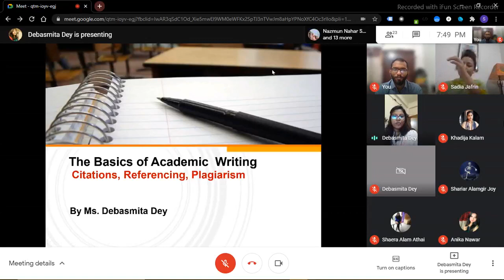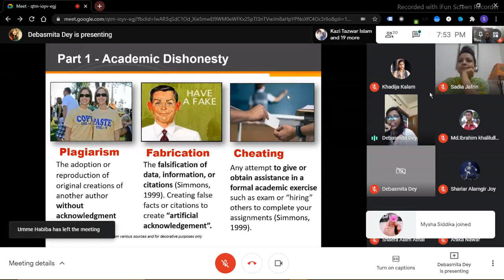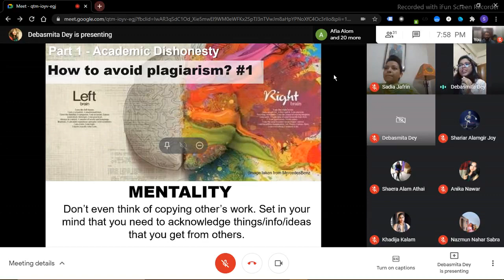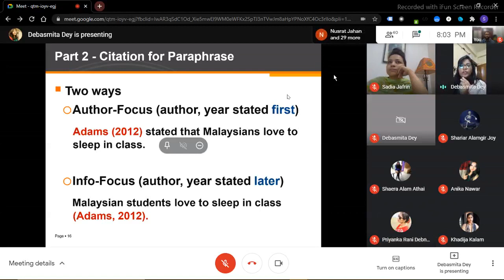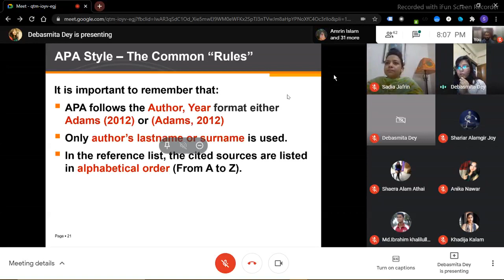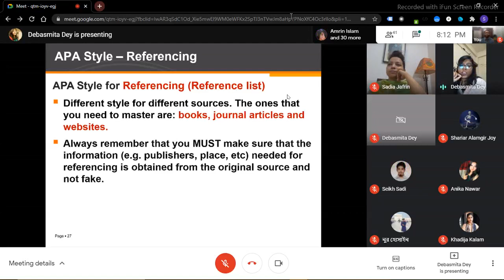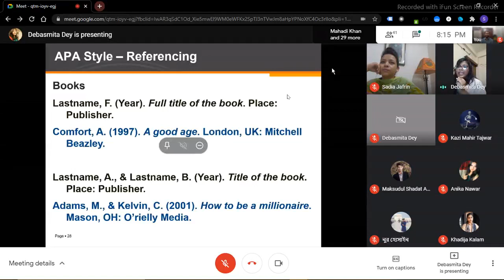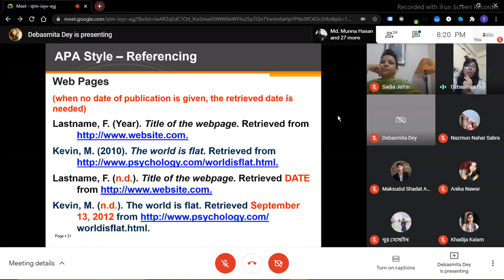Basic of Academic Writing Citation, Referencing, Plagiarism(Bangla)by Debosmita Dey|Grow your Reader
The workshop is conducted by Debasmita Dey on Academic writing; citation & plagiarism. It is an interactive session on APA style.